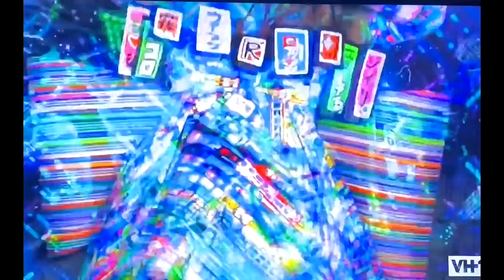RPDR SEAS0N 12 FINALE RAWVIEW